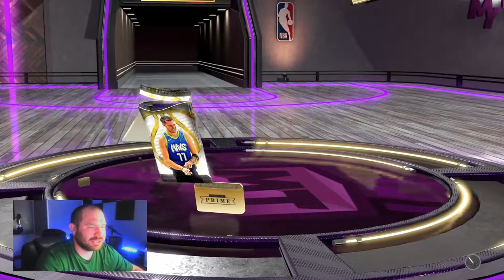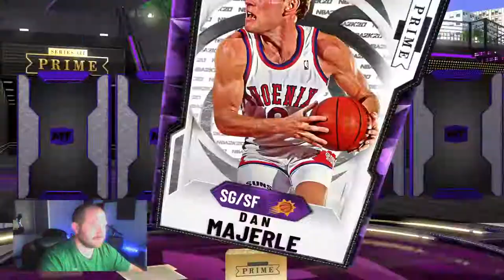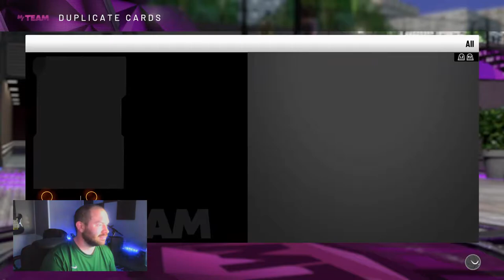1 MILLION MT PACK OPENING!!!!! Is it worth opening packs? PRIME Series 3 Packs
Hey guys!!! In this video, we open 1 MILLION MT WORTH OF PACKS!!! The Prime Series 3 packs are out and I want LUKA!